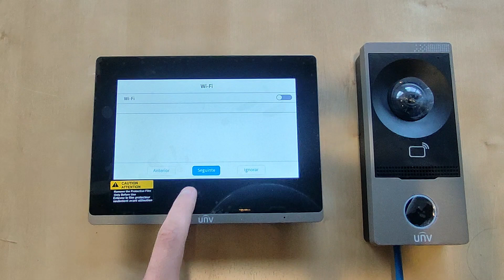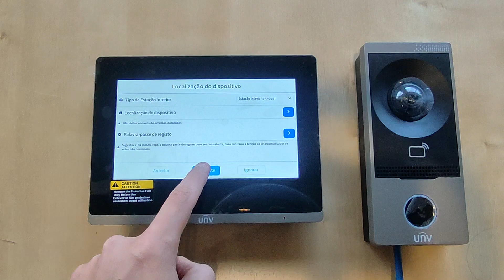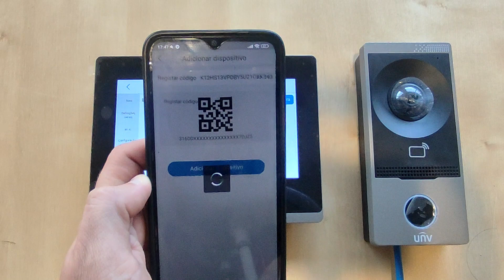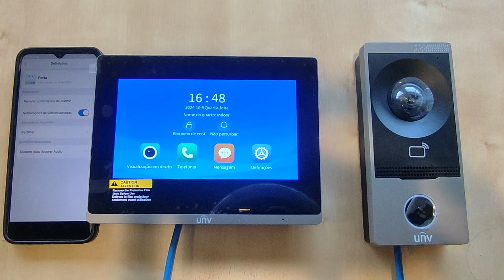Configuração e Demonstração Videoporteiro UNV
Aprenda como configurar e utilizar o Videoporteiro UNV de forma simples e prática. Neste vídeo, mostramos o passo a passo para a instalação, ajustes de configurações essenciais e uma demonstração completa de como o equipamento funciona no dia a dia. Confira todas as funcionalidades e dicas para melhorar a segurança da sua casa ou empresa com o Videoporteiro UNV!